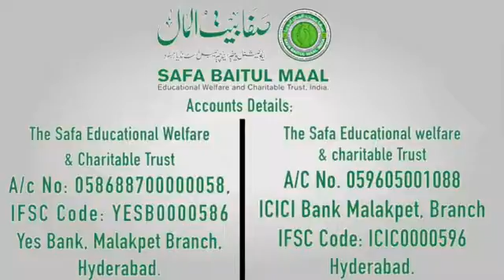523 Allah ka zikr 8 by Gayas ahmed Rashadi